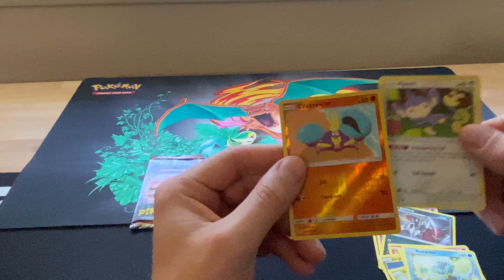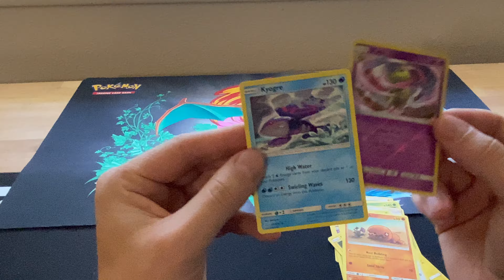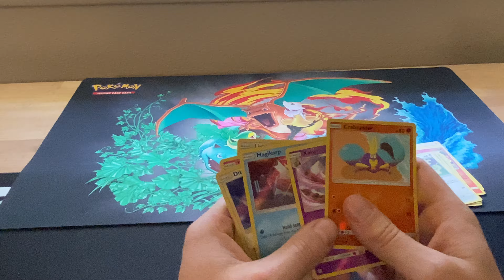Pokemon TCG: Detective Pikachu Plush Doll Kit